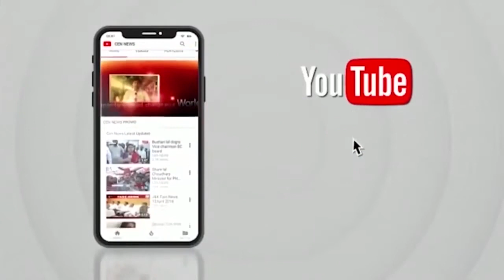'राष्ट्रवादि के शिरडी सम्मेलन के बाद गिर जाएगी शिंदे सरकार' -- Jayant Patil